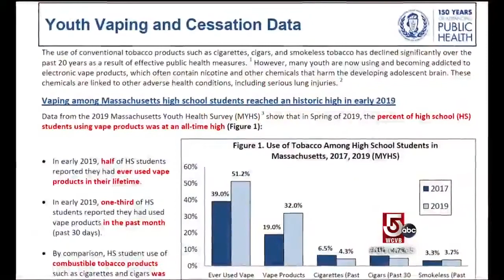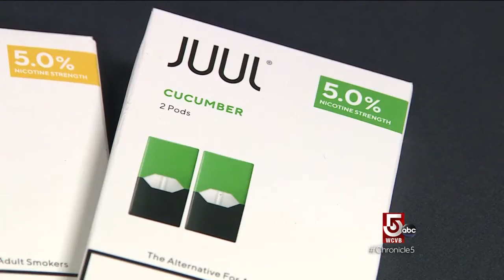How high school students took on the vaping industry